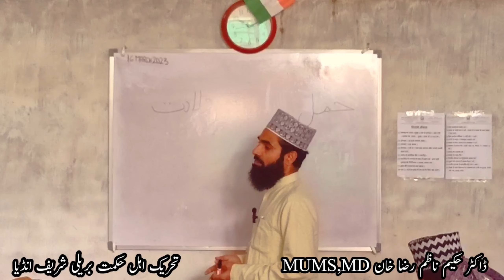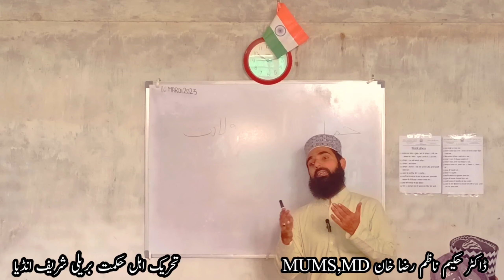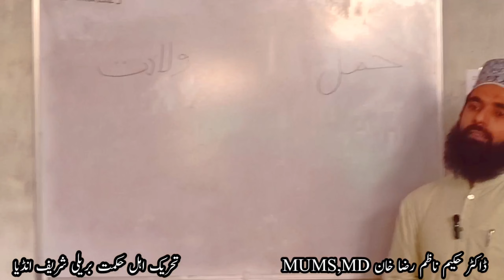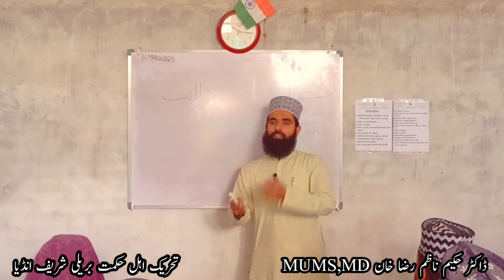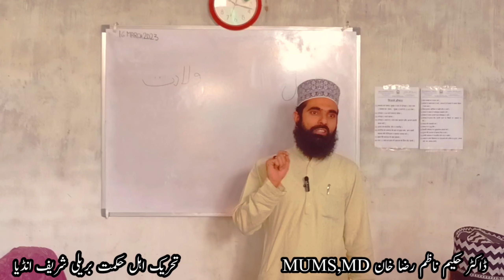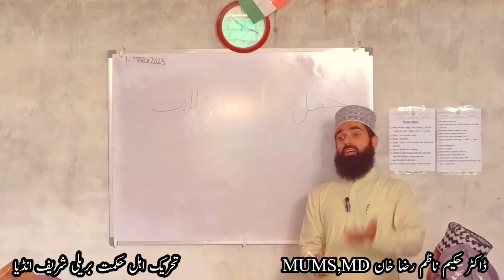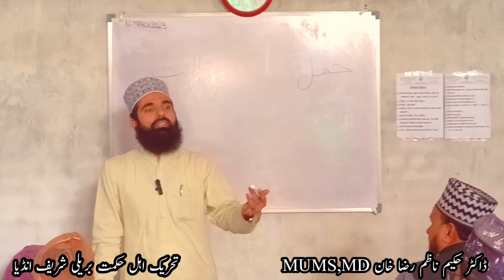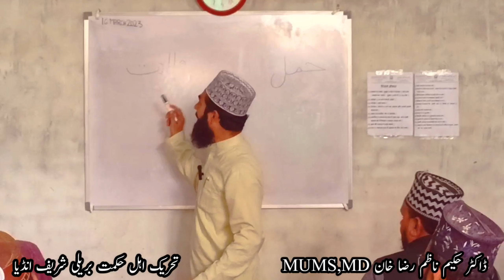नॉर्मल डिलीवरी कैसे करें|| Normal Delivery ||Dr Nazim Raza Khan|| GhazaliNetwork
السلامُ علیکم و رحمتہ اللہ و برکاتہ

- - - - - - - خوش آمدید - - - - - - - - - - -

-- - ❤️Welcome to Ghazali Network❤️ - - -

        Ghazali network Islamic YouTube channel hai Is per is  mukhtalif Bayanat  Shaurya Karam Ki Naat o Manqabat shaer kiya jata hai

Ghazali network ke Tamam social link aapke Samne hai follow kar sakte hain

ghazali_network786

                 ❤️❤️❣️About ❤️❤️❤️
Tahreek Ahle Hikmat trust was established in the year 2020 by Dr. Hakeem Muhammad Nazim Raza Khan Qadri [BUMS] MDAM in Bareilly Sharif, UP, India. He started this hikmat revolution because of the scholars of Islam[Ulama and Imams] Who were suffering from financial problems due to lockdown happening around the world, Specially in India. Many Islamic scholars did not have any work to do as the madrasa have been closed. Dr. Hakeem Nazim Raza decided to help the scholars with his experienced Tibbe Nabavi and home remedies. He started teaching Online.

More than 1200 Islamic scholars have already completed the course and using the remedies in real life. In the future, Dr. Nazim Raza khan has specific goals of making Tibbe Nabawi Academy Darul Hikmat in Bareilly sharif where he can teach the scholars face to face and build a medical college that will help children of scholars to study and become doctors and nurses.